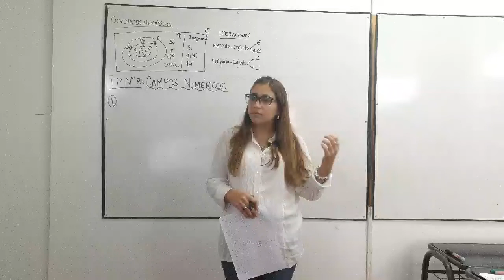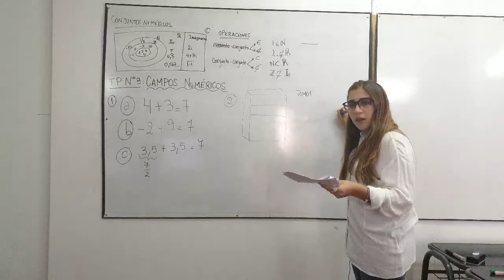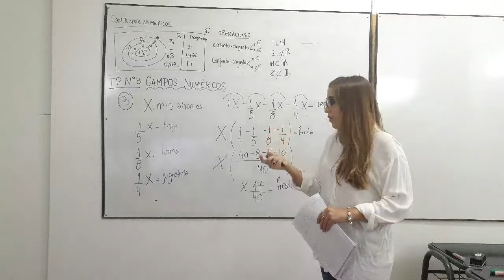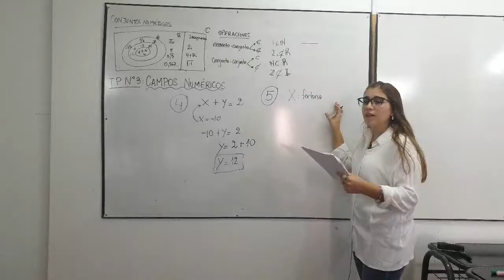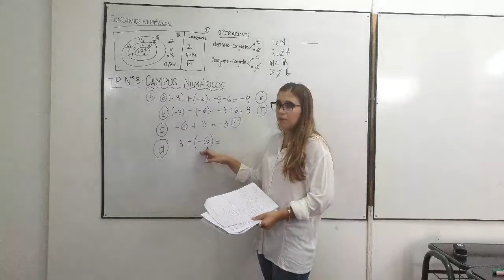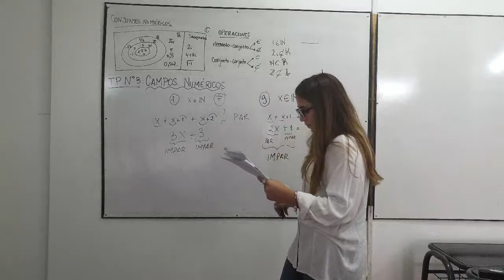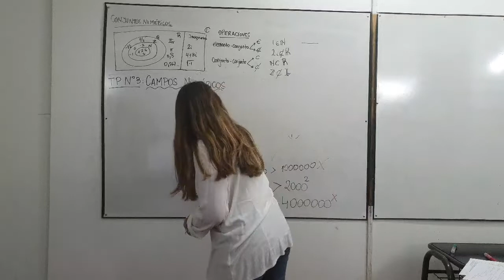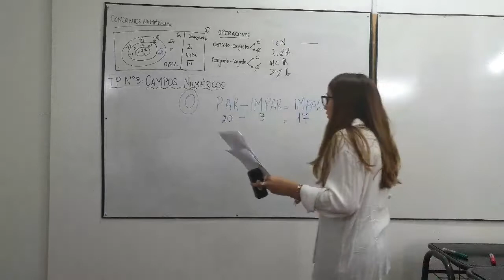PreU Ingenierías, Arquitecturas- Matemática - Conjuntos Numéricos - Parte I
En Nasif queremos que puedas elegir lo que quieras ser y que desarrolles todo tu potencial.